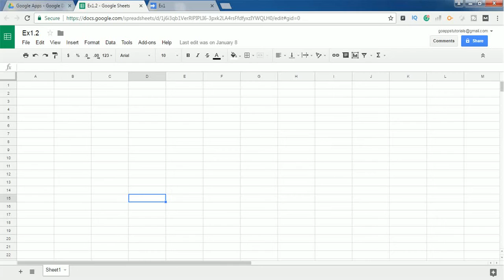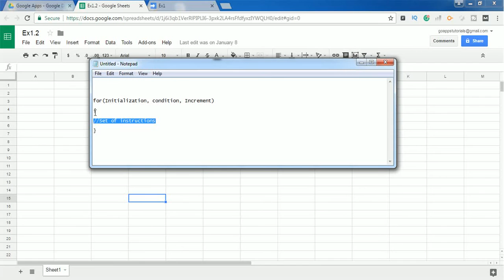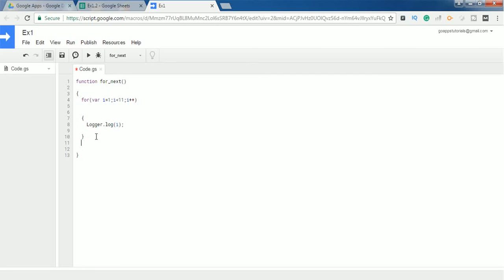For Loop Statements In Google Apps Script tutorial -06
Title: For Loop Statements In Google Apps Script

Recommended books:

Learning google apps script
Google apps script for beginners

For loop execute a set of statements or instructions for specified number of times. It has the loop index which counts the number iterations as the loop executes.

for(initialization, condition, increment)
   Set of instructions to be executed;
Initialization- It is executed only one time when compiler enters into the for the loop. Here, you have to declare and initialize for loop counter variable and start value.

Condition - During each iteration compiler check the condition given in this place. It executes the instructions present inside the curly braces only if the condition is true.

Increment- It increments the counter variable after each iteration of For loop.